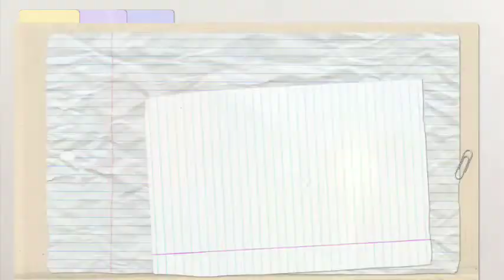Assam ki Bahubali Panipuri..😲😲 ||Indian street food vlog|Daily Vlog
Assam street food vlog
Indian street food vlog
Panipuri Challenge
Street food vlog
Eating Bahubali panipuri